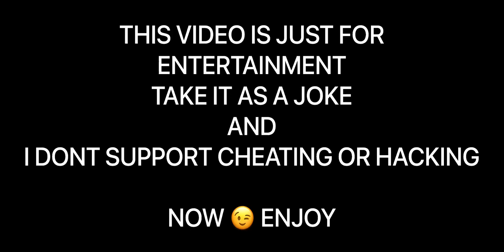Reach Legendary in 1 Hour codm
Fastest Way to Reach legendary or Leaderboard in codm

here i used some of the clips from reddit where player got hackers in their team and that way they were able to get up their rank easily

for call of duty mobile gameplay

these are not my clips these are clips from reddit

these guns are here with lodout that i used
I Finally made to legendary rank too. I had fun playing rank now I have legendary rank on season 6
trust me this is the most balanced season and there is no direct meta in cod mobile

i do not promote cheating or hacking doing so will get you banned from the game for a long period of time vision codm